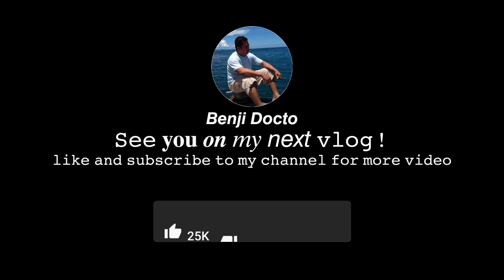OFW Chef daily routine / Pinoy Chef in Papua New Guinea / Vlog #12